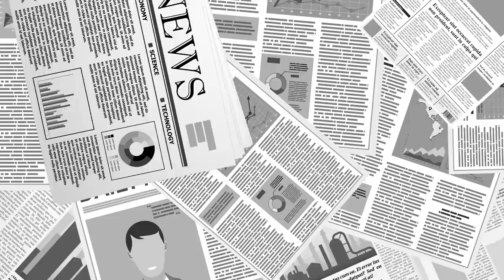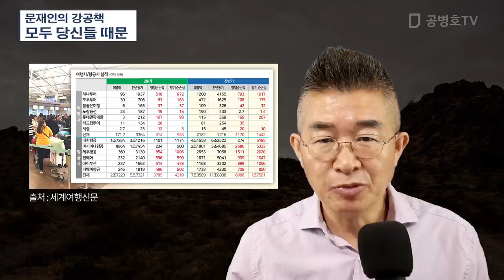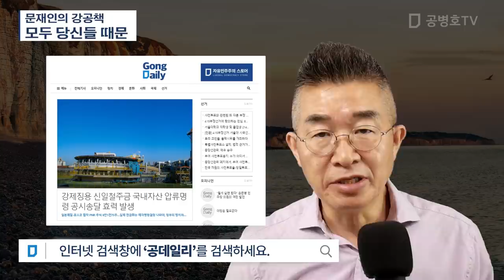문재인의 강공책 / 모두 당신들 때문이야 [공병호TV]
Bitcoin : 3MTW849AkP2ftLeSK2teZHMmzLu7Z83s9U

기본권제한 강공책#8.15광화문집회#불법행위